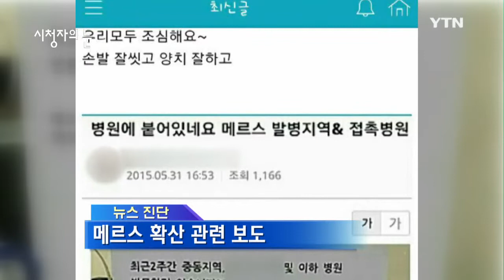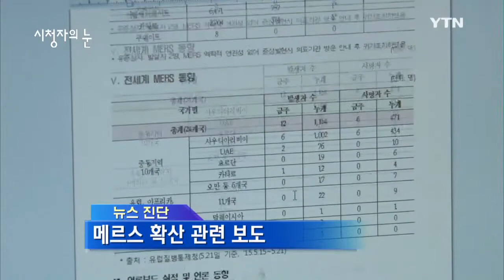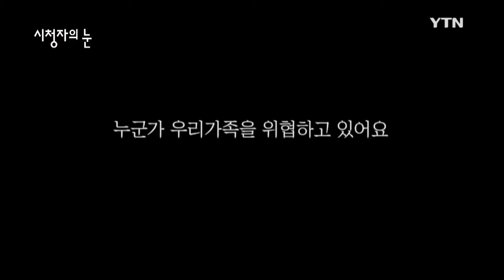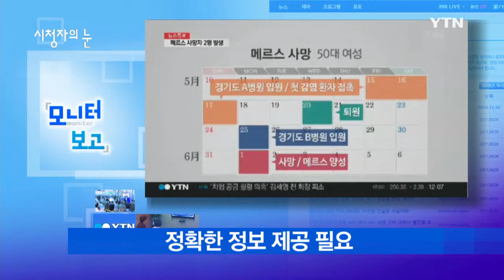2015-06-07[시청자의 눈] / YTN DMB